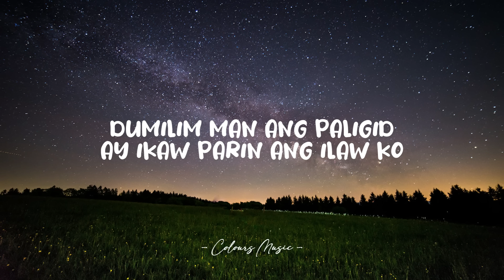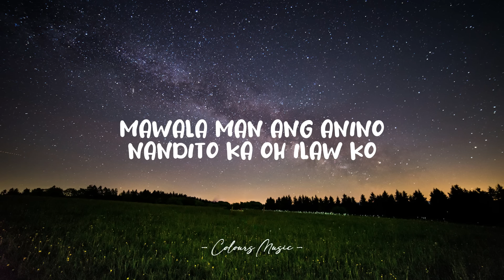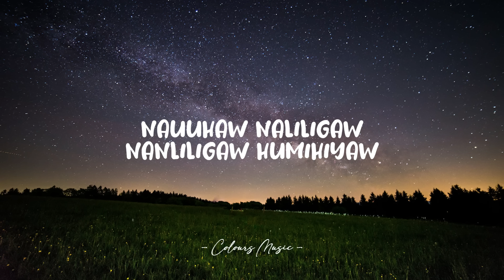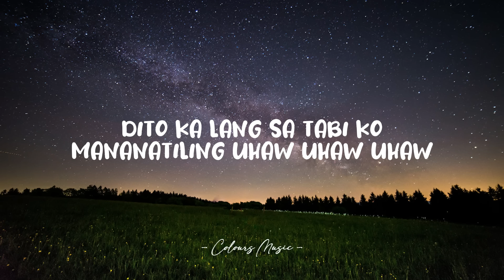Uhaw - Dilaw (Lyrics) 🎼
Dilaw - Uhaw (Lyrics) 🎼

Lyrics video for "Uhaw" by Dilaw.

Ay ikaw pa din ang ilaw ko
Oh-oh-oh-oh-oh
Oh-oh-oh-oh-oh

'Di bibitaw, sa'yong-sayo, laging ikaw

Oh-oh-oh-oh-oh
Oh-oh-oh-oh-oh

Nauuhaw, naliligaw
Nanliligaw, humihiyaw
Nauuhaw, sumisigaw